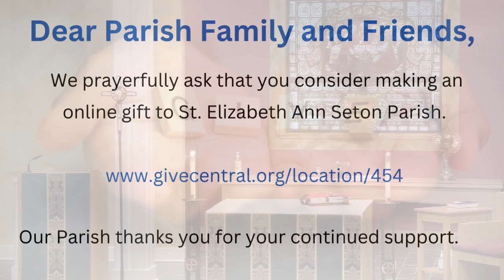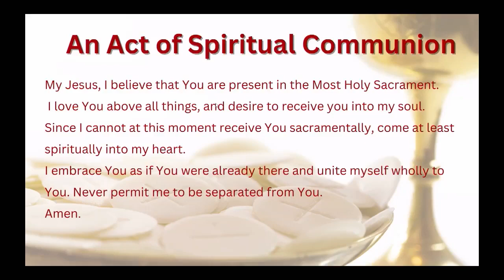Daily Mass on Tuesday, November 21, 2023